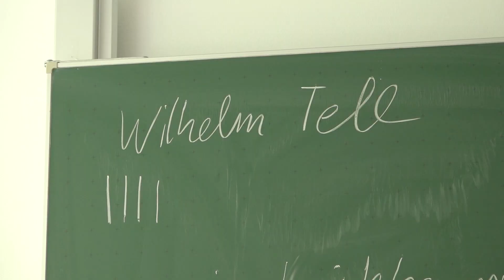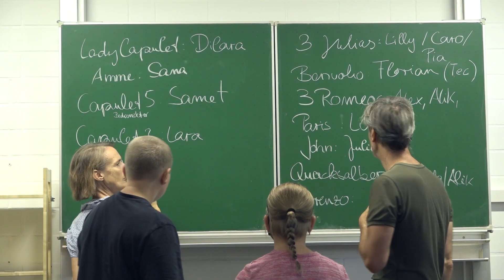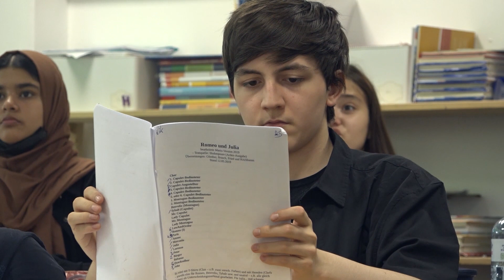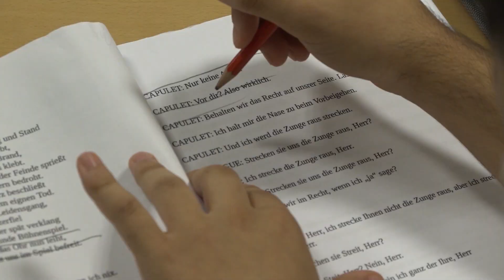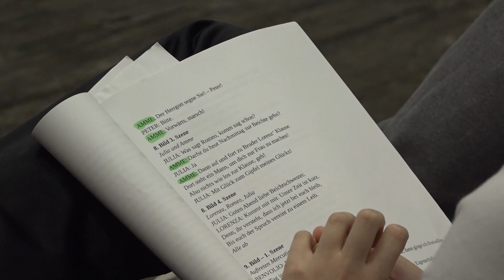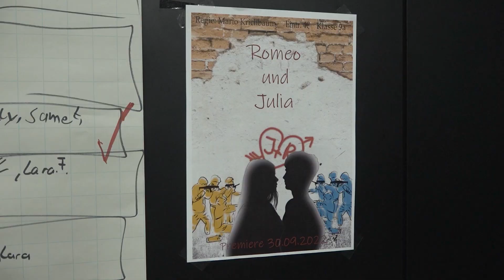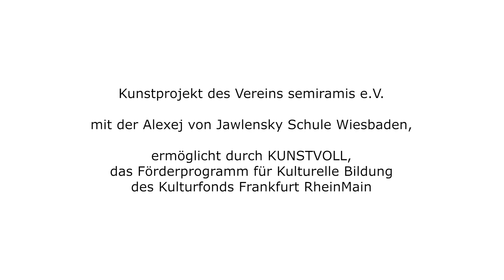Theaterprojekt an der Alexej von Jawlensky Schule Wiesbaden "Romeo und Julia"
"Romeo und Julia" von William Shakespeare
eine 9. Klasse, ein Theatermacher, eine Lehrerin, drei Wochen Probezeit, sechs Aufführungen, jede Menge Erfahrungen...